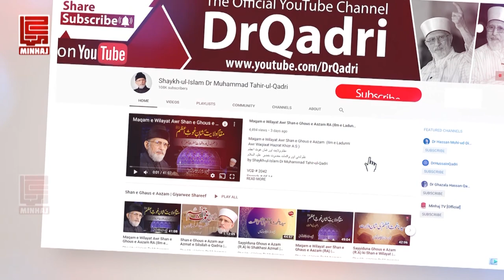Sachi Tawba Karne Ka Anjam | Shaykh-ul-Islam Dr Muhammad Tahir-ul-Qadri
سچی توبہ کرنے کا انجام۔۔۔۔؟
Sachi Tauba Kaise Kare?